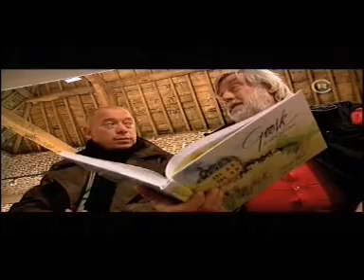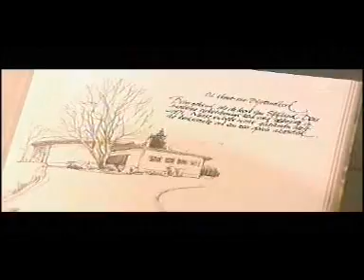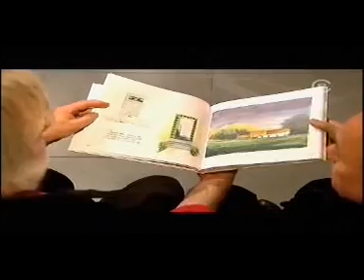Herman Dewit stelt boek Gooik in klank en kleur voor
Herman Dewit stelde zijn boek 'Gooik in klank en kleur' voor. In het boek staan 250 prachtige aquarellen met beelden uit Gooik en afbeeldingen van de instrumenten uit het volksinstrumentenmuseum. "Als extraatje krijgen de mensen die het boek kopen ook een cd met daarop de muziek van de beschreven instrumenten".